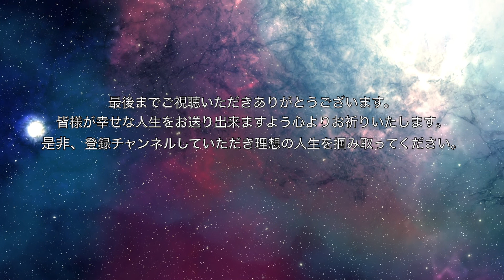私は体も心もお金も豊かさであふれています。-録音アファメーション-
超強力！「私は体も心もお金も豊かさであふれています。」アファメーション 。ソルフェジオ周波数５２８Hzを含む、理想の人生をあゆむオリジナルで超強力な録音アファメーションを作りました。
これを何度も聞いて、どんな事があっても前向きになり、幸せを、理想の人生を掴み取ってほしいと思います。
皆さんの幸せ、理想の人生をあゆむ事を、心よりお祈りいたします。